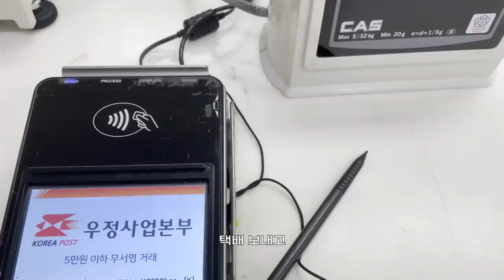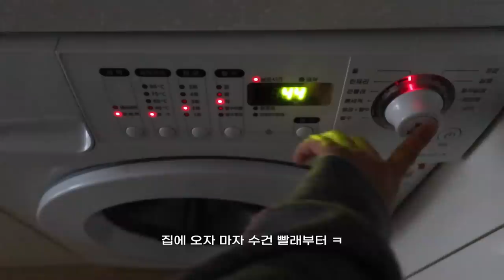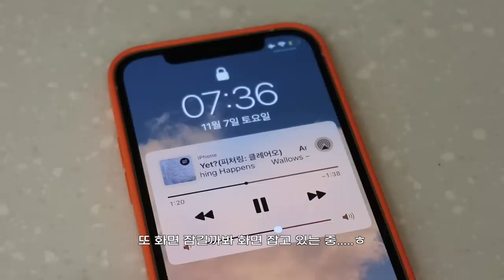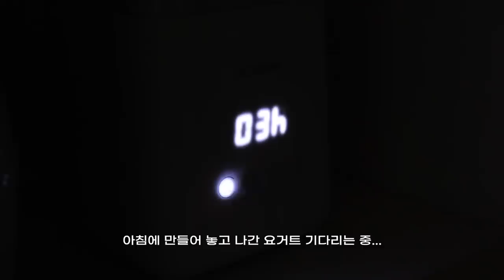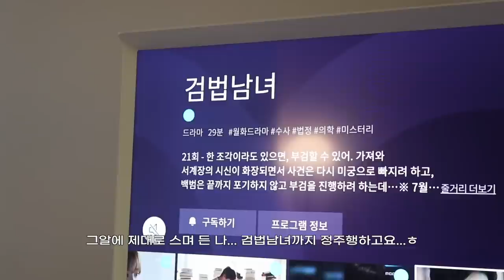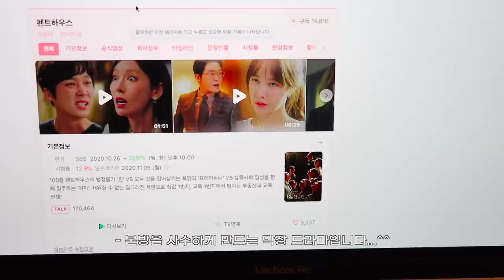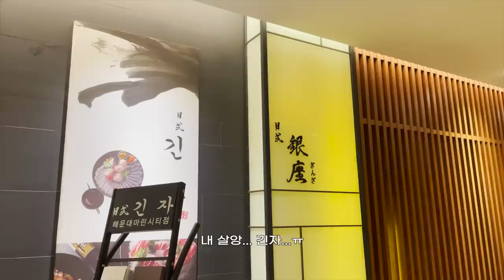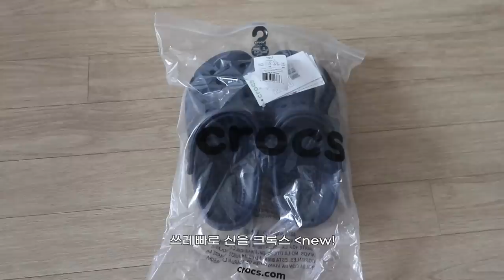𝐯𝐥𝐨𝐠. 나의 자취 일상 브이로그. 아이폰12 빈박싱(?). 애견 카페 나들이🐶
안녕하세요. 이번에 아이폰 12로 휴대폰을 바꿨는데 언박싱하는 영상을 날려 먹어서 빈박스라도 언박싱해보았어요🥲🥲 저는 멀쩡한 xs에서 12로 갈아탄 거라 xs 카메라 갬성이 많이 그립고요. ㅎ 폰 바꾸고 실수로 계속 HDR 모드로 촬영했는데 맥북으로 옮기니까 영상 재질이 그냥 아주 미쳐벌임...ㅎㅎ;;; 파이널컷으로 영상 후보정해서 겨우 살려놓긴 했지만. 그래서 폰으로 촬영한 부분은 색감이 무언가 허여멀건하니 영 엉망이네요. 참고해주세요🥲 저는 아이폰 12 껍데기만 맘에 들구... 사용할 수록 카메라는 정말 적응이 안돼서 후회가 마니 되네요. ^^ㅠ 맘에 안들어서 더보기에다 궁시렁 거려봤는데ㅎ 이번 부이로그도 잼께 봐주시길 바라며. ㅎ 저는 다음 브이로그로 다시 찾아올게요! 그럼 모두들 이번주도 행복하세요😊💛